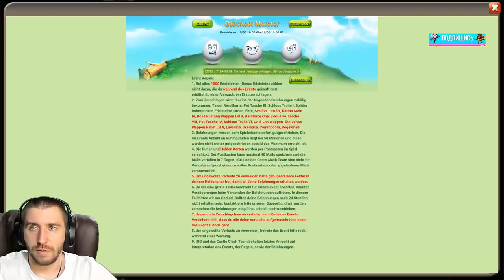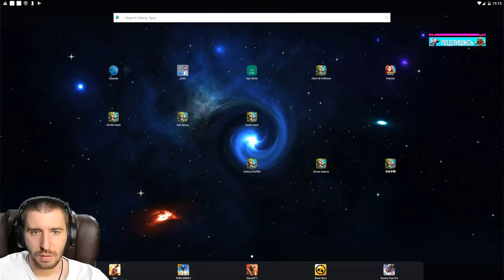ЗАВТРА БУДЕТ СТРЕЛОК ВСЕМ!!! \ ПЛЮХИ НА ДЕНЬ ЗАМКОВЛАДЕЛЬЦА \ БИТВА ЗАМКОВ \ CASTLE CLASH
ЗАВТРА БУДЕТ СТРЕЛОК ВСЕМ!!!